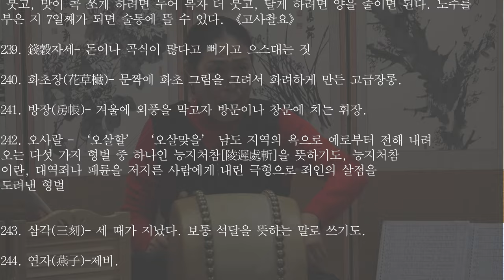흥보가 완창강좌57 최종본 목요풍류당 보라사부 남궁성례-종로 낙원동 풍류당 010 8885 2232 판소리_남도민요_육자배기_흥타령_가야금산조병창_북장구_굿소리-가무악231228